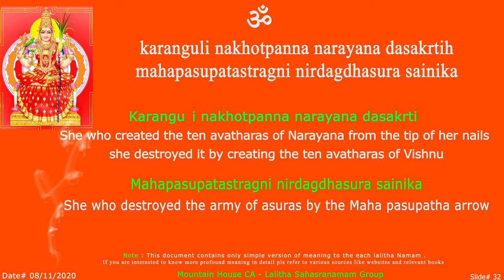LS Karanguli Sloka - 32